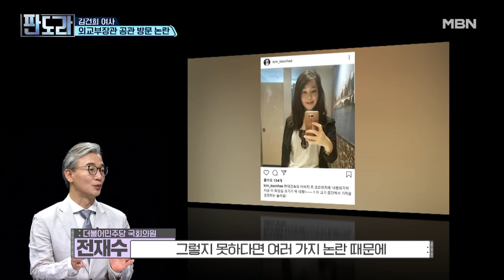김건희 여사 외교부장관 공관 방문 논란?? MBN 220509 방송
김건희 여사 외교부장관 공관 방문 논란??